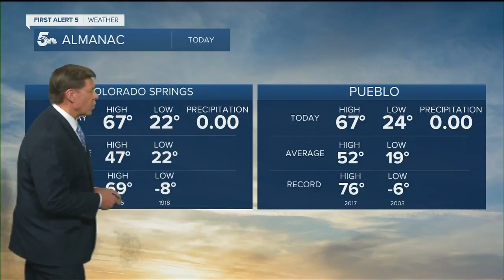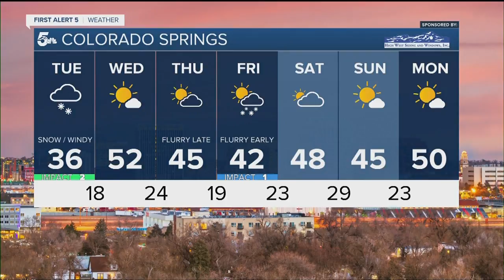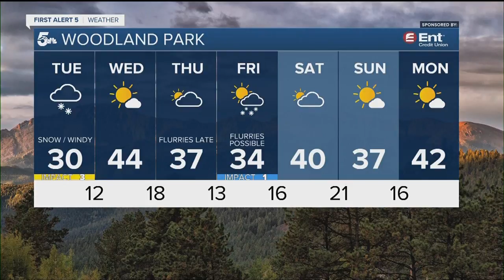Blowing snow moves in Tuesday morning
A cold front moving in from the north will cause the winds to pick up, with gusts to 40 mph by Tuesday morning.